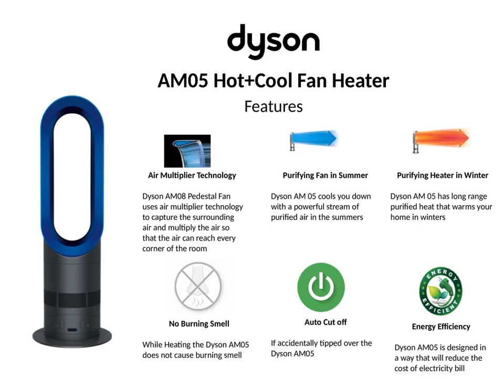Buy These Dyson Bladeless Fans Online at Global Gadgets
Dyson Fans are the innovation this world needed due to the increase in air pollutants and heat. It not only reduces the heast but also purifies the ir it is streaming.